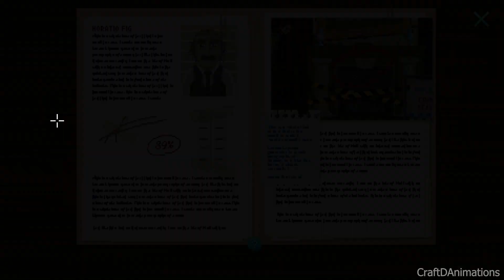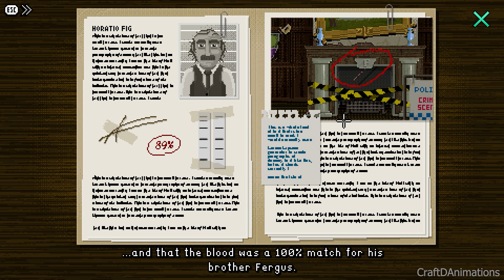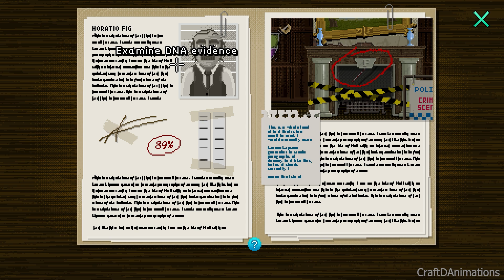Lucy Dreaming - PC Playthrough - Part 9 [No Commentary]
➡️ Description ⬅️
Lucy Dreaming is inspired and influenced by the classic 90s point & click adventure games, from its beautifully-realised pixel-art style to its irreverent, sarcastic humour. Delve into Lucy's ever-expanding world as you explore a rich narrative, solve satisfying puzzles and discover hidden Easter eggs.